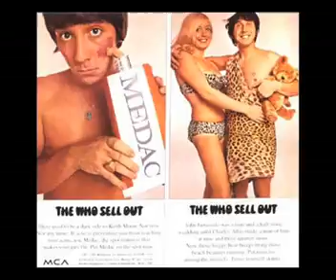Behind Blue Eyes _studio version_ _ The Who _Alta qualidade e tamanho_.avi